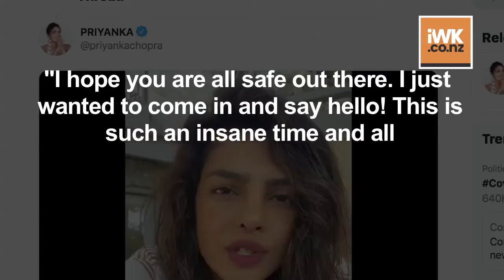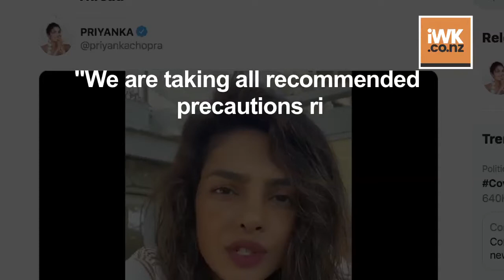COVID-19 effect: Priyanka calls it 'insane' on Day 8 of isolation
Actress Priyanka Chopra Jonas and her pop star husband Nick Jonas have been in self-isolation for eight days now.